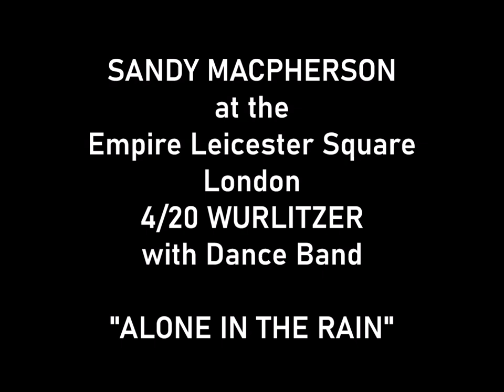SANDY MACPHERSON WITH DANCE BAND - "ALONE IN THE RAIN" - EMPIRE LEICESTER SQUARE - 4/20 WURLITZER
We start the New Year 2022 with a great track played by SANDY MACPHERSON
at MGM's Empire Theatre  Leicester Square in the heart of the West End,
with an excellent Dance Band, unfortunately "un-named", playing a great number
that I haven't come across before titled "ALONE IN THE RAIN" composed by
Goulding, Dougherty and Day, from HMV 10" 78rpm record HMV-B3379.
HMV record released in 1930, Thanks to Robert for the information.
A rare recording from the ComptonLodgeStudios Archive Collection.
Sandy Macpherson was born in 1897 in Canada and died in England in 1975.
Video uploaded by ComptonLodgeStudios, South Street, Ynyshir, in the Welsh Rhondda Valley.